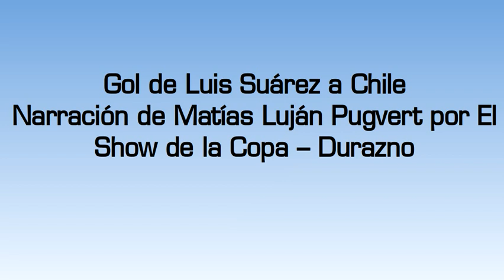Gol de Luis Suárez a Chile (por Matías Luján Puigvert)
El gol de Suárez, por Matías Luján Puigvert para El Show de la Copa de Canal 8 Durazno.